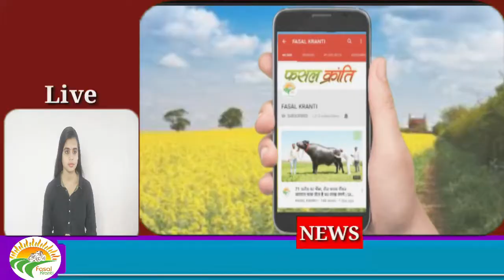देखें कैसे बनती है माचिस देश विदेश की 10 बड़ी खबरें शाहीन अली के साथ - फसल क्रांति द्वारा प्रायोजित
1) केजरीवाल ने कहा: कर्णम मल्लेश्वरी का स्पोर्ट्स यूनिवर्सिटी की उपकुलपति बनना हमारे लिए गर्व और सम्मान की बात
2) सुप्रीम कोर्ट ने राज्यों को दिया 31 जुलाई तक 12वीं के परिणाम घोषित करने का निर्देश
3) न्यू एनर्जी बिजनेस में 75 हजार करोड़ का निवेश करेगी, कोरोना महामारी के बावजूद 5.4 लाख करोड़ रुपए की कमाई हुई
4) आईएमए उत्तराखंड ने डीजीपी को पत्र लिखकर की रामदेव के खिलाफ एफआईआर दर्ज करने की मांग
5) प्रदर्शन में 4 लाख ट्रैक्टर व 25 लाख लोग अफगानिस्तान से नहीं आए: राकेश टिकैत
6) किसानों की फसल का मुआवजा अभी तक नहीं दिया गया
7) किसानों को नहीं मिल रहा है सिंचाई के लिए पर्याप्त पानी
8) कृषि सचिव ने मुख्यमंत्री पशुधन योजना का शत प्रतिशत क्रियान्वयन के दिए निर्देश, कोताही बरतने वालों पर होगी कार्रवाई
9) अमिताभ बच्चन ने मुंबई के अस्पताल को दान किए वेंटिलेटर व अन्य चिकित्सा उपकरण

10) वर्ल्ड टेस्ट चैंपियनशिप फाइनल: टीम इंडिया के हार के बाद कप्तान कोहली बोले- बेस्ट ऑफ थ्री' से हो चैंपियन का फैसला; कई पूर्व क्रिकेटर कर चुके हैं इसकी मांग